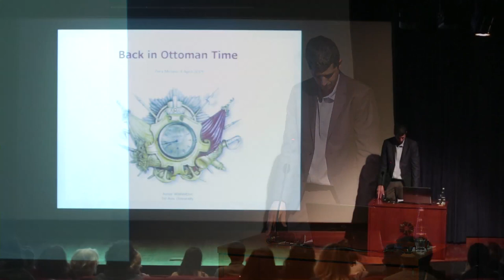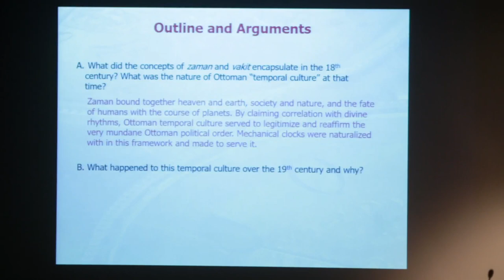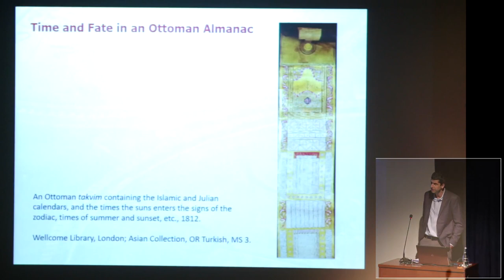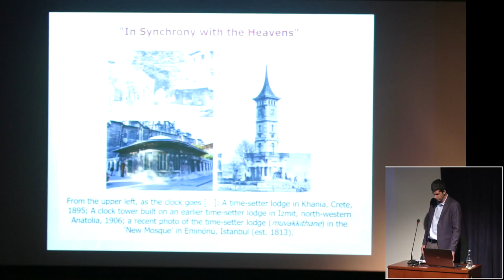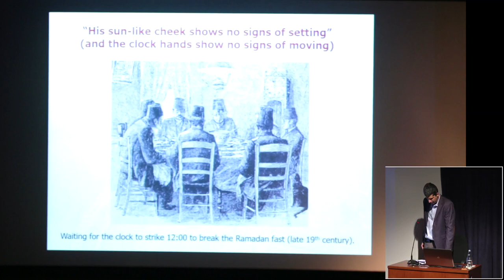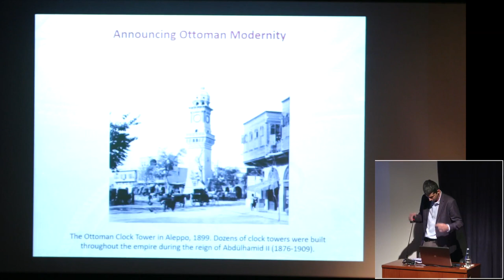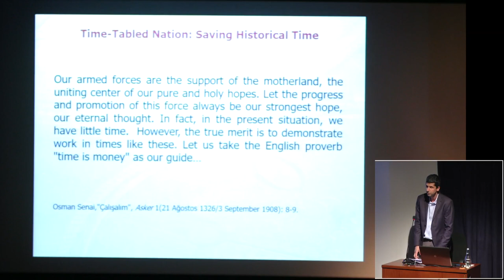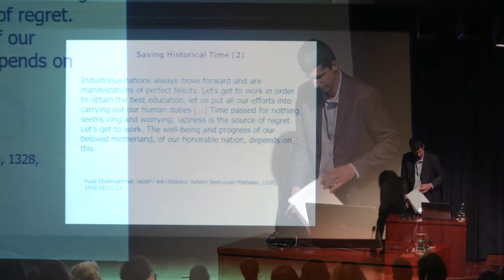Osmanlı Zamanına Dönüş - Avner Wishnitzer | Back to Ottoman Time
TÜRKÇE ALTYAZIYI AÇMAK İÇİN VİDEONUN ALTINDAKİ "cc" KUTUSUNA TIKLAYABİLİRİSİNİZ.

Erken modern dönem boyunca Osmanlılar, zamanı, tanrı eliyle yaratılmış bir evrenin ayrılmaz bir parçası olarak gördüler. Onlar için zaman; yeri ve göğü, toplum ve doğayı, insanların kaderini ve gezegenlerin hareketlerini birbirine bağlayan yoğun bir uygulama ve anlamlar bütünüydü. Gök cisimlerinin hareketleriyle bağıntılar kurarak, dünyevi sosyo-politik düzeni meşru kılmak ve tasdik etmek için zamanı kullandılar. Mevcut varsayımlara tezat oluşturacak şekilde, mekanik saatler bu sistemle herhangi bir şekilde çelişkili kabul edilmedi, aksine onun bir parçası oldu ve ona hizmet etti. Ancak bu birlik, 18’inci yüzyıl sonlarında çözülmeye başladı. İdari ve askeri konularda karşılaştıkları son derece pratik sorunlara çözüm arayan Osmanlı idarecileri, zamanı düzenlemenin yeni yollarını keşfetmeye koyuldular. Bu arayış ise, yavaş yavaş zamanın algılanma ve kullanılma biçiminde köklü bir değişime yol açtı.

Tel Aviv Üniversitesi Ortadoğu ve Afrika Çalışmaları Bölümü Öğretim Üyesi Avner Wishnitzer’in temel araştırma alanı, geç Osmanlı döneminin sosyal ve kültürel tarihini kapsamaktadır. Reading Clocks Alla Turca: Time and Society in the Late Ottoman Empire (“Alaturka Saatleri Okumak: Geç Osmanlı Döneminde Zaman ve Toplum”) adlı kitabı 2015 yılında University of Chicago Press tarafından yayımlandı. Wishnitzer geç Osmanlı Döneminde gece ve gece hayatını anlatan yeni kitabını tamamlama çalışmalarına devam ediyor.
Throughout the early-modern period, the Ottomans considered time as inseparable from a divinely-created universe. It was a dense fabric of practice and meaning that bound together heaven and earth, society and nature, and the fate of humans with the course of planets. By claiming correlation with heavenly rhythms, Ottoman time served to legitimize and reaffirm the very mundane socio-political order. In contrast to extant assumptions, mechanical clocks did not conflict with this system in any way but were rather absorbed within it and made to serve it. This ensemble, however, began to unravel in the late eighteenth century. Seeking solutions to very practical problems of governance and military efficiency Ottoman officials began experimenting with new techniques of time organization, which gradually lead to a more comprehensive change in the way time was conceived and used.

Avner Wishnitzer is a faculty member at the Department of Middle Eastern and African Studies at Tel Aviv University and his main field of research is the social and cultural history of the late Ottoman period. His book Reading Clocks Alla Turca: Time and Society in the Late Ottoman Empire was published by the University of Chicago Press in 2015. He is currently completing a new book on nighttime and nightlife in the late Ottoman period.